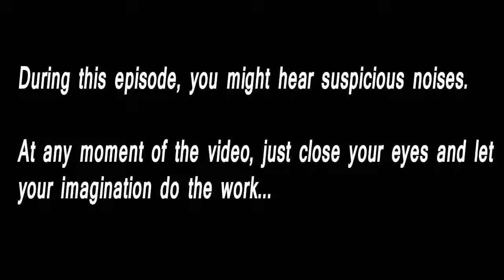SUSPICIOUS REACTIONS TO RAGE GAME - Super Meat Boy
Weird sounds = wtf ?